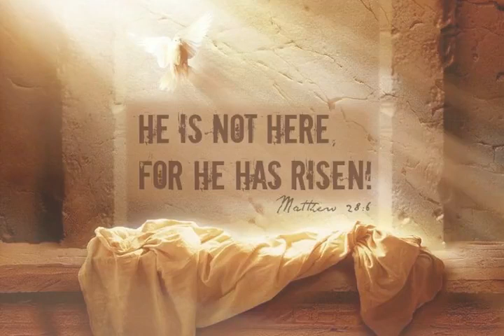유다서 (Jude) Korean | Good News | Audio Bible.